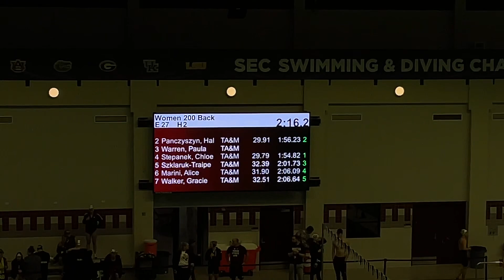2024 Women’s Last Chance Meet, 200 Backstroke, Heat 2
Lane 2: Halina Panczyszyn
Lane 3: Paula Warren
Lane 4: Chloe Stepanek
Lane 5: Sarah Traipe
Lane 6: Alice Marini
Lane 7: Gracie Walker